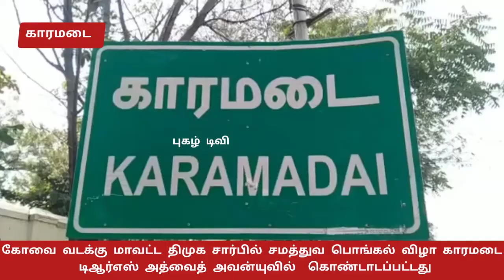கோவை வடக்கு மாவட்ட திமுக சார்பில் சமத்துவ பொங்கல் விழா காரமடை டிஆர்எஸ் அத்வைத் அவன்யுவில் கொ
திமுக சார்பில் சமத்துவ பொங்கல் விழா, கோவை வடக்கு மாவட்ட திமுக சார்பில் சமத்துவ பொங்கல் விழா காரமடை trs அத்வைத் அவன்யுவில்  கொண்டாடப்பட்டது, இந்நிகழ்ச்சியில் கோவை வடக்கு மாவட்ட செயலாளர் சி ஆர் ராமச்சந்திரன் தலைமையிலும், திமுக தலைமை செயற்குழு உறுப்பினர் டி ஆர் சண்முகசுந்தரம் ஏற்பாட்டில் கோலாகலமாக கொண்டாடப்பட்டது, இந்நிகழ்ச்சி நூற்றுக்கும் மேற்பட்ட பெண்கள் சமத்துவ பொங்கலை புதுப்பானையில் பொங்கலிட்டு வாழை தோரணம் கட்டி மஞ்சள் கரும்பு வைத்து உற்சாகமாக கொண்டாடினர், இவ்விழாவில் காரமடை மேற்கு ஒன்றிய செயலாளர் சுரேந்திரன் கிழக்கு ஒன்றிய செயலாளர் எஸ் எம் டி கல்யாணசுந்தரம் மேற்கு நகர செயலாளர் யூனிஸ், தெற்கு நகர செயலாளர் முனுசாமி, மாவட்ட பொறுப்பாளர் குழு உறுப்பினர் புருஷோத்தமன், காரமடை நகர செயலாளர் வெங்கடேஷ், மாவட்ட மகளிர் அணியினர், துணை அமைப்பாளர்கள், இளைஞர் அணியினர், என சுமார் ஆயிரத்திற்கும் மேற்பட்ட கட்சி நிர்வாகிகள் பொதுமக்கள் கலந்துகொண்டு சமத்துவ பொங்கலை கொண்டாடினர்.